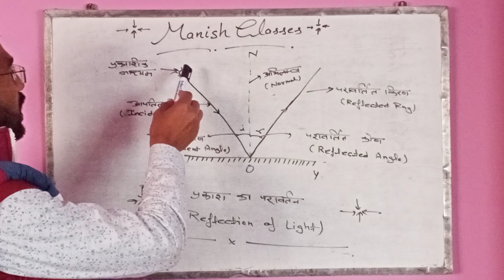प्रकाश का परावर्तन(Reflection of light)//Science class10th//youtube science//Manish Classes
विज्ञान (Science) प्रकाश का परावर्तन तथा नियम

ऐसे ही इंट्रेस्टिंग वीडियो पाने लिए
Manish Classes